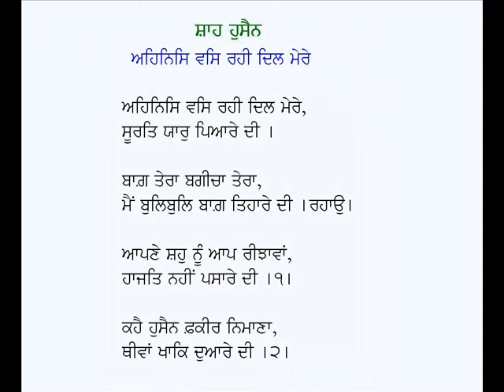Ahnis Vas Rahi Dil Mere-Kalam Shah Hussain (Punjabi Sufi Poetry)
Punjabi Kafi: Ahnis Vas Rahi Dil Mere
Poet: Shah Hussain
Voice: Karamjit Singh Gathwala